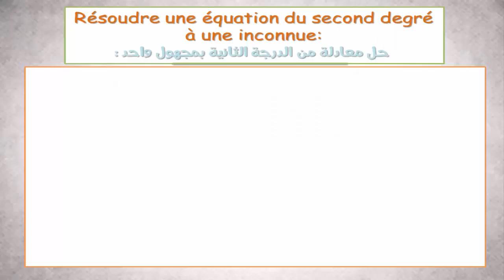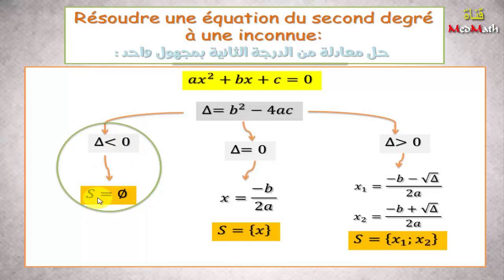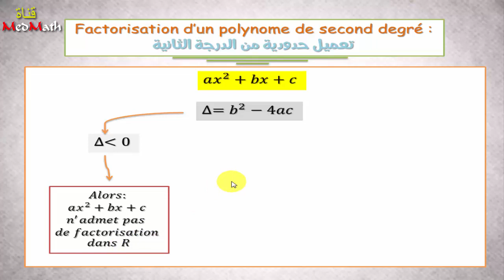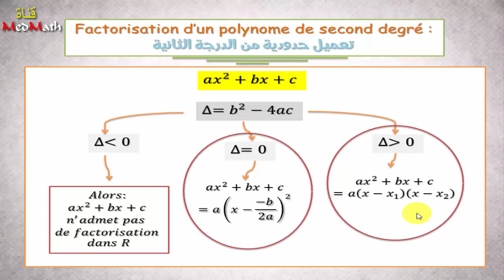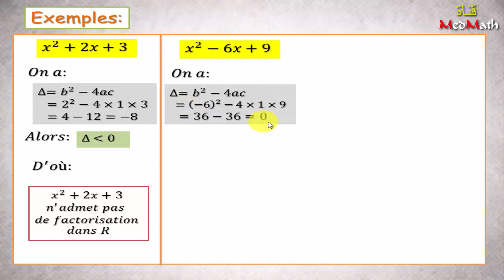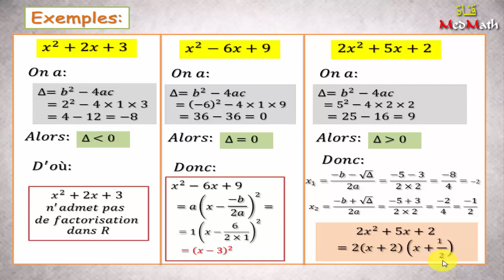ملخص درس المعادلات جذع مشترك علمي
ملخص درس المعادلات جذع مشترك علمي وتكنولوجي
Les équations de second degré à une inconnue
tronc commun science et technologie
Biof
عربي